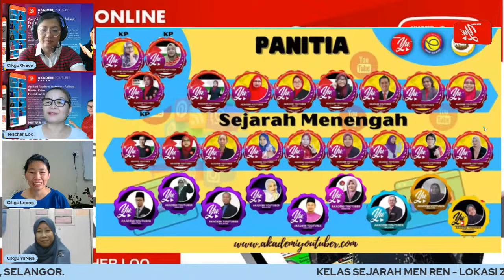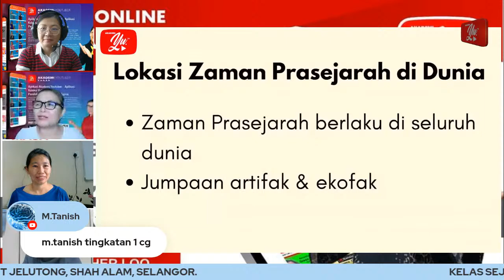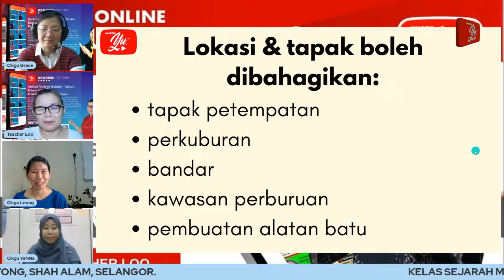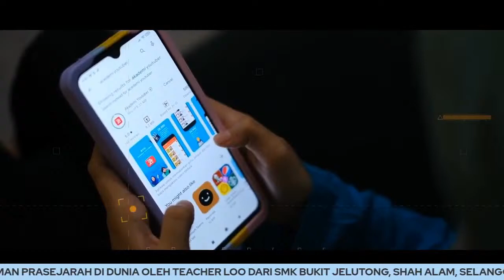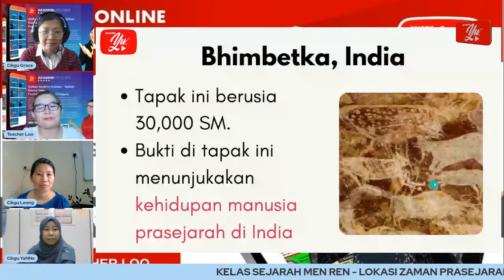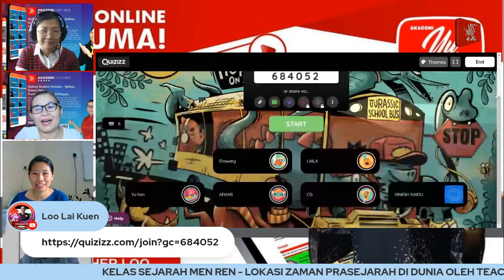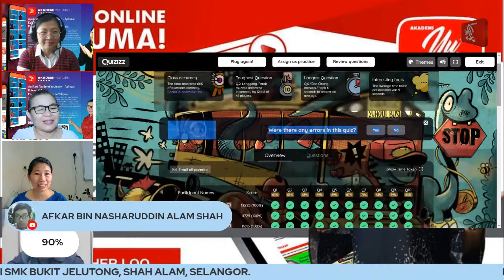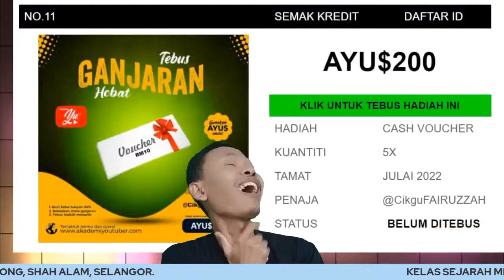🔴[LIVE] SEJARAH PT3, TING.1 LOKASI ZAMAN PRASEJARAH DI DUNIA OLEH TEACHER LOO #75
TERIMA KASIH.